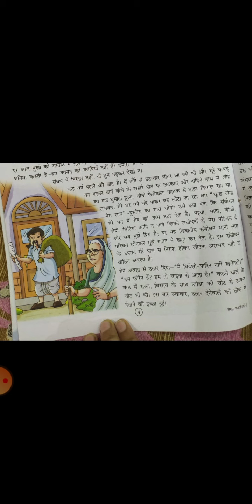Class VII Hindi Lesson 1 चीनी फेरीवाला Part 2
CBSE Class VII Hindi  Lesson 1 चीनी फेरीवाला Part  2